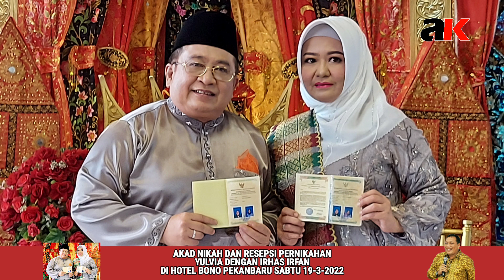PERNIKAHAN IRHAS IRFAN & YULVIA // memakai adat minangkabau, Sabtu 19-3-2022 di hotel Bono Pekanbaru